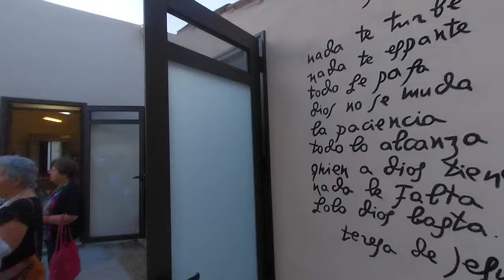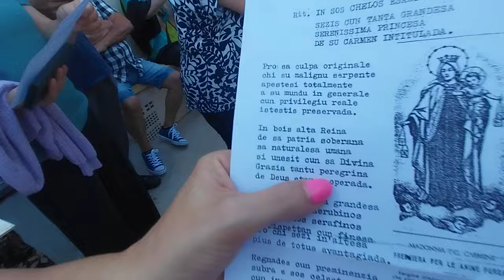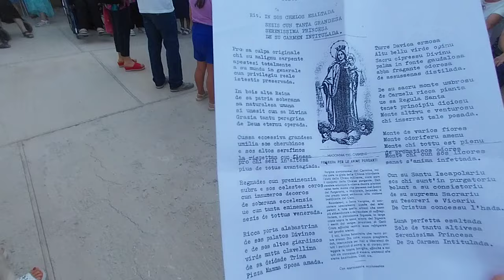SAN VERO MILIS. I Gosos del Carmelo